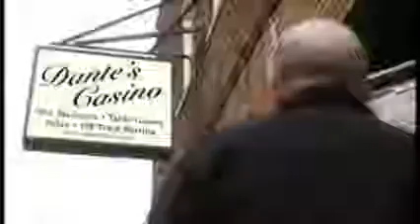CARMINA BURANA CARL ORFF